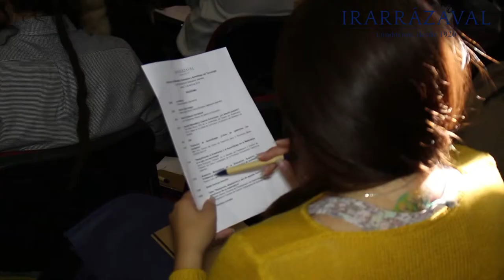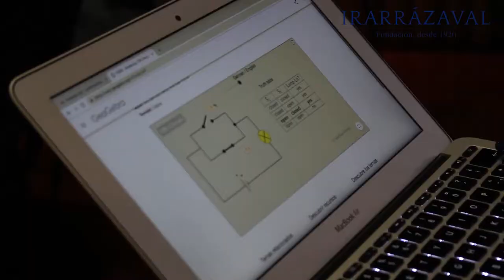Seminario de Matemática 2019 - Fundación Irarrázaval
Cerca de 60 profesores de Matemática de Enseñanza Media de la RED de colegios de la Fundación Irarrázaval, provenientes de distintas regiones del país, participaron en el “I Seminario de Matemática: Enseñanza y Aprendizaje con Tecnología”, efectuado el día miércoles 24 de abril en el Complejo Educacional Salesianos Alameda.